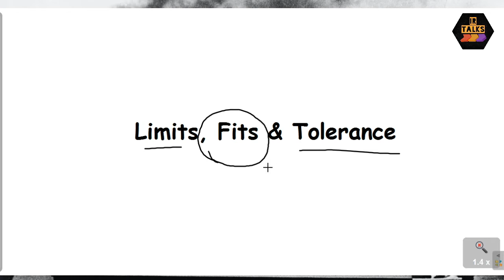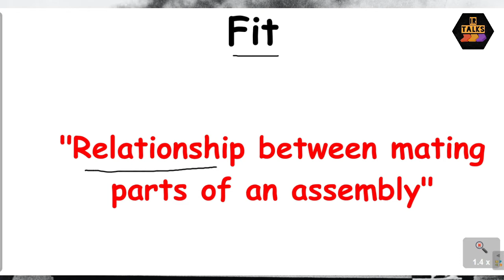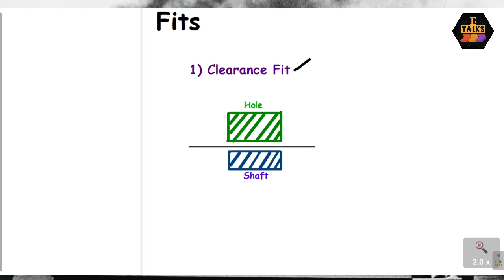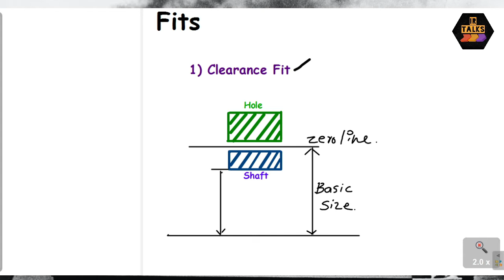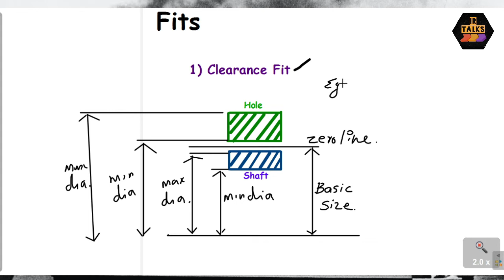PD003 Fit - Types (Malayalam)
This video explains about different types of fits to be considered while making assembly parts. The explanation is in malayalam. Links of the previous videos are added below.